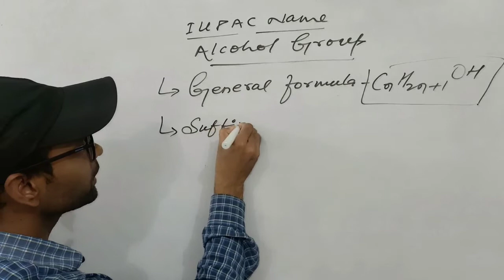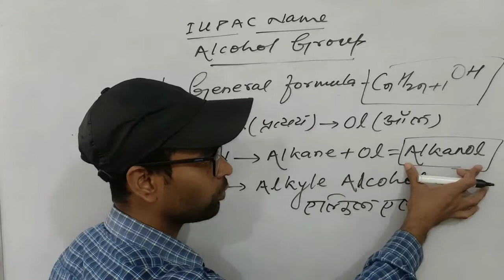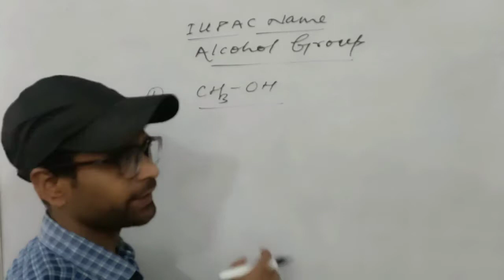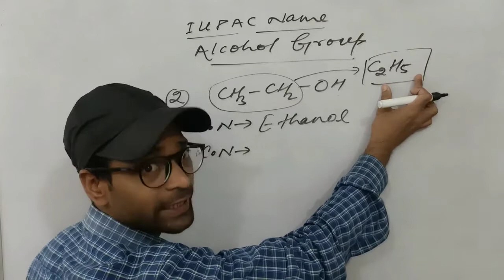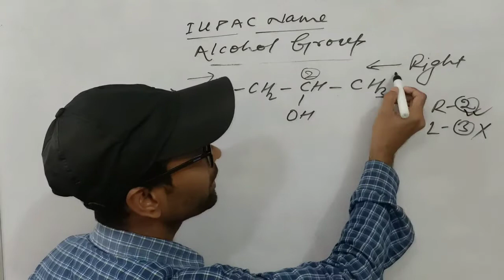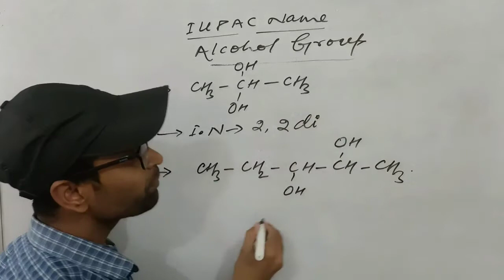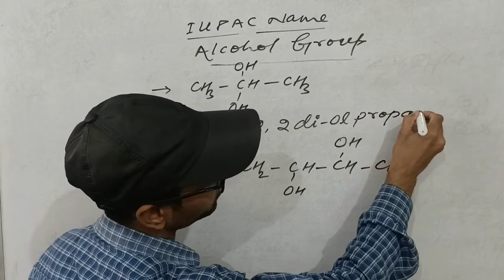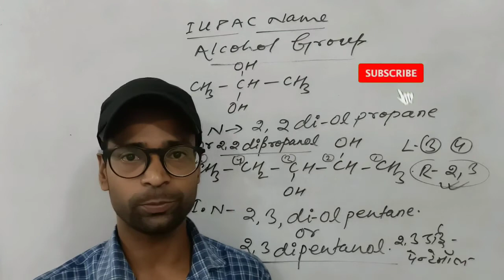IUPAC NAME|| Alcohol Group|एल्कोहल समूह का IUPAC नाम||🙄V.V.I. Class Xth_ CBSE &BSEB 👍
IUPAC NAME OF ALCOHOL GROUP
एल्कोहोल समूह का IUPAC नाम 🙄
Class Xth CBSE & BSEB 👍
For_ Science, English & Daily Current affairs
iupac nomenclature class 10
iupac name
iupac name
iupac nomenclature of organic chemistry class 12
iupac nomenclature of organic chemistry class 10iupac
iupac
iupac nomenclature
iupac nomenclature
iupac physics wallah